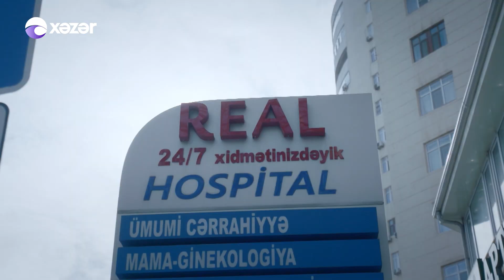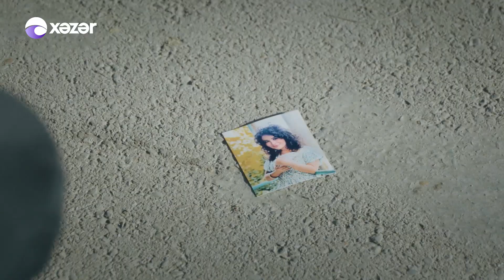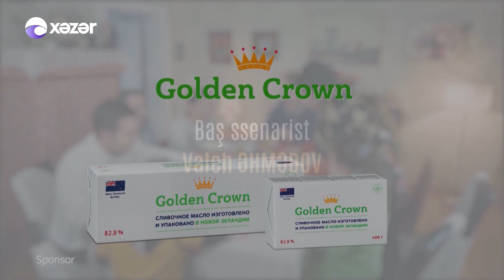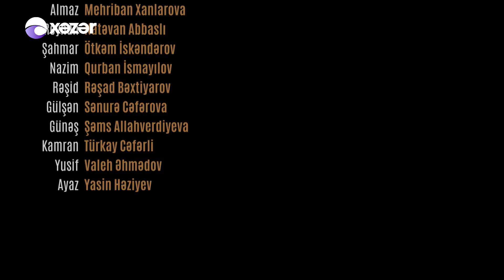Ata Ocağı (5-ci Mövsüm 108-ci Seriya)